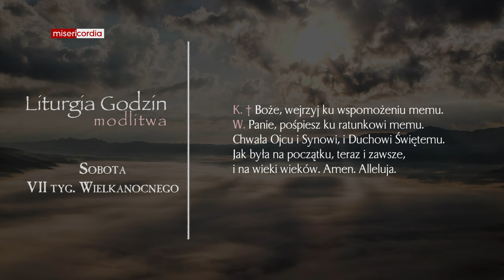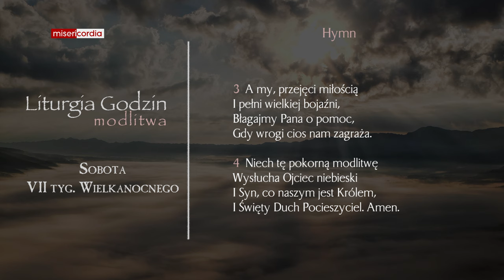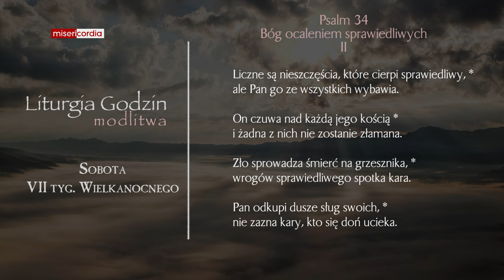Liturgia Godzin | Modlitwa Południowa | Sobota, VII tyg. Wielkanocnego